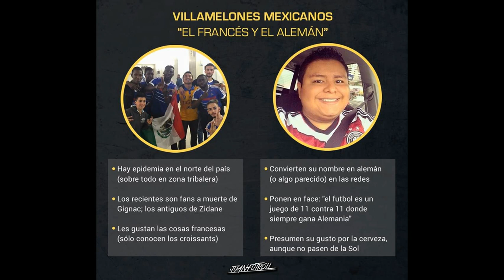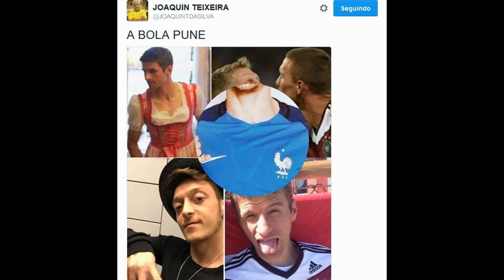MEMES FRANCIA A LA FINAL VENCE A ALEMANIA 2-0 EUROCOPA FRANCIA 2016 Griezmann 2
MEMES FRANCE TO THE FINAL DEFEAT GERMANY 2-0 FRANCE EURO 2016 Griezmann MEMES FRANÇA à derrota FINAL ALEMANHA 2-0 FRANÇA EURO 2016 MEMES FRANCE À LA DÉFAITE FINAL ALLEMAGNE 2-0 FRANCE EURO 2016 MEMES FRANKREICH ZUR Endmisserfolg DEUTSCHLAND 2-0 FRANKREICH EURO 2016

@AlphonseKurdi @Noticias del FERRAS y del ni MERGAS @SeñorGolHd#gOLES Y gOALS @MATCH DAY @Liga Bancomer MX @EstadioVideos3
@politicosmex is Tweeting about this
Umtiti
83K Tweets
54.7K Tweets
461K Tweets
Sissoko
47.6K Tweets
Trending for 2 hours now
Klaxons
Trending for 3 hours now
Evra
48.3K Tweets
13.5K Tweets
Mustafi
18.1K Tweets
@_NetoPerez is Tweeting about this
Started trending in the last hour
54.8K Tweets
Storch
Waldemar Hartmann
Trending for 4 hours now
Verlierer
463K Tweets
Isländern
Baguette
França
128K Tweets
Alemanha
93.9K Tweets
Pixies
4,236 Tweets
54.7K Tweets
332K Tweets
Griezmann
740K Tweets
17.2K Tweets
461K Tweets
254 Tweets
Pogba
351K Tweets
Giroud
269K Tweets
Just started trending
54.7K Tweets
461K Tweets
Neuer
129K Tweets
Haze
14.6K Tweets
Pogba
351K Tweets
60K Tweets
Alemanha
93.9K Tweets
332K Tweets
16.8K Tweets
Just started trending
461K Tweets
Griezmann
740K Tweets
Anderson Silva
VemLogoRune
15.4K Tweets
CLEXA FOR NERDHQ
Trending for 7 hours now
333K Tweets
612 Tweets